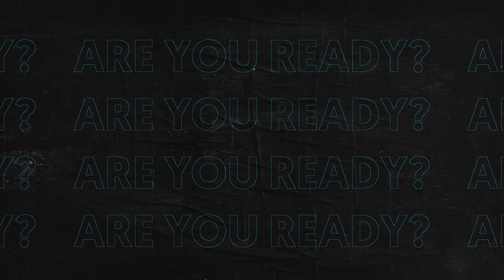THÀNH HOÀ | TOP 5 CẦU THỦ KHÔNG BAO GIỜ LỖI THỜI QUA CÁC KỲ UPDATE | FO4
fifa online 4 fo4 top 5 cầu thủ dùng đến hết game không bao giờ lỗi thời qua các kỳ update cùng Thành Hòa
                    Ngân hàng: Sacombank
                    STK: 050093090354